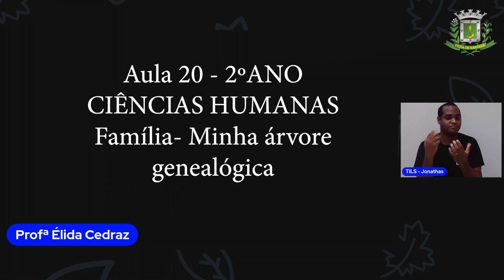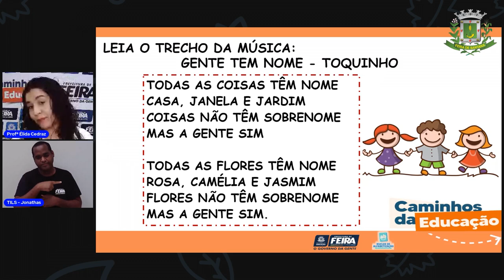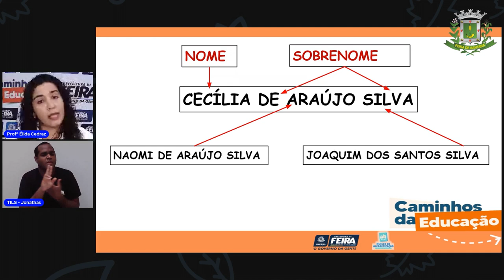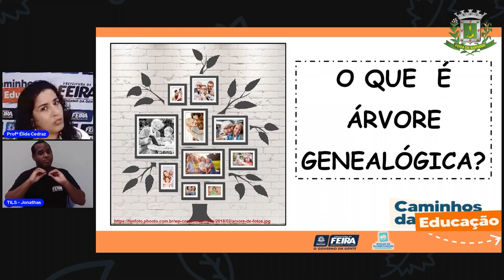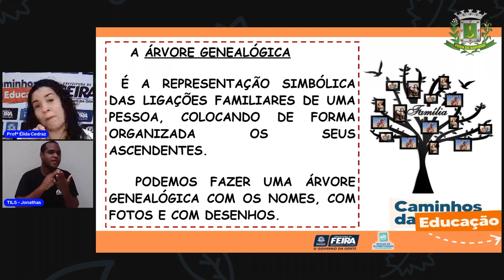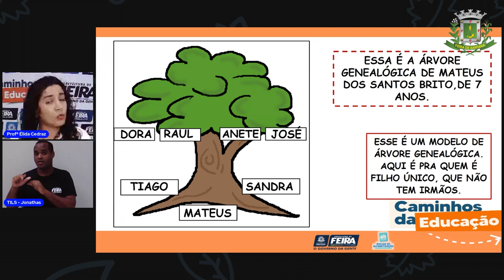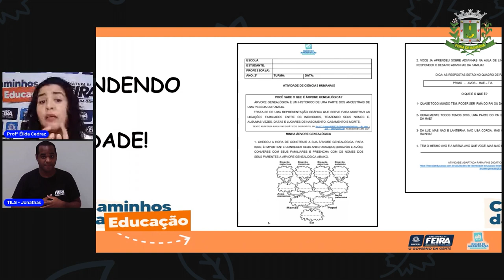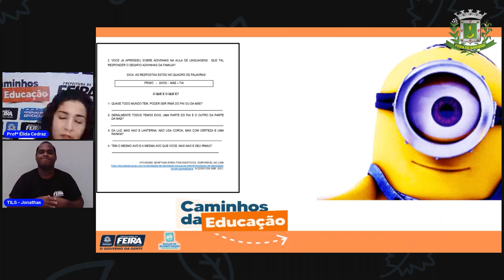Aula 20 - 2ºAno Ciências Humanas - Família: Minha árvore genealógica. Profª Élida Trindade